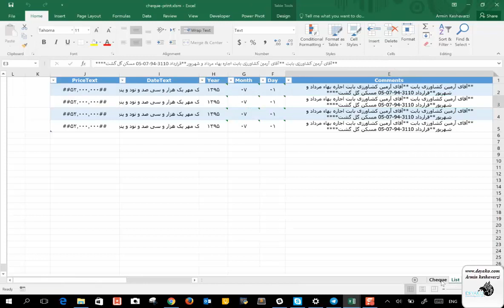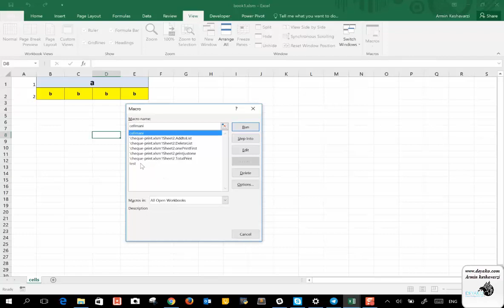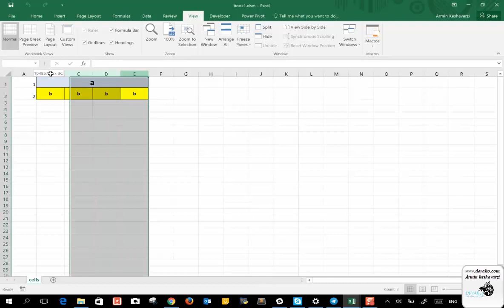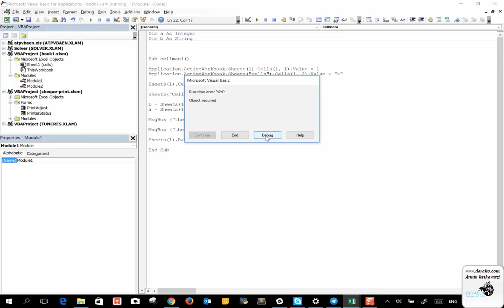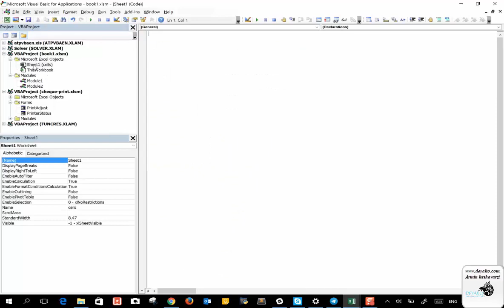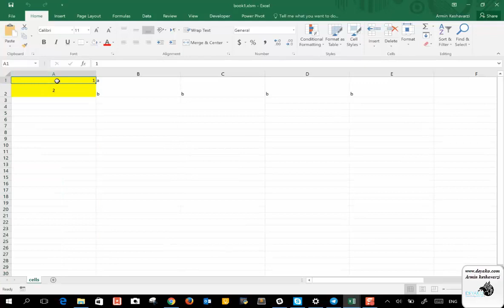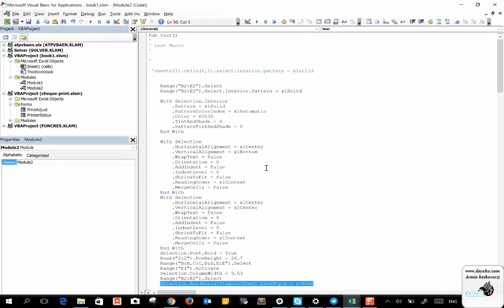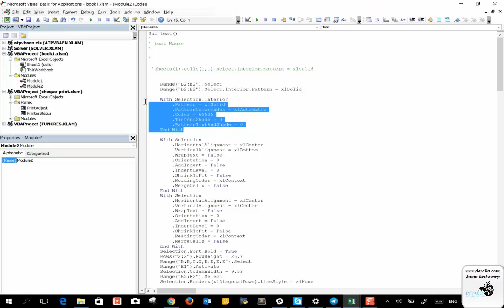درس 5: اعمال تغییرات در سلول های اکسل توسط VBA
برای مشاهده کامل دوره آموزش VBA به وب سایت دیاکو یا لینک زیر مراجعه کنید:
در بسیاری از مواقع نیاز است تا اندازه، رنگ، فونت و دیگر موارد توسط VBA در اکسل تغییر کند (به طور مثال برنامه ای نوشته شده که می خواهد تمامی سلول هایی که در آن کلمه “a” وجود دارد را تغییر رنگ داده و فونت آن ها را بزرگتر کند). در این بخش این موضوع گفتگو شده و تشریح شده است.
همچنین یکی از روش هایی که بتوانیم کلمات کلیدی و توابع مفید را در VBA پیدا کنیم، استفاده از ماکرو است، در این بخش این روش نیز تشریح شده است و نشان داده شده است که چگونه می توانیم از کدهای ماکرو برای توسعه برنامه خودمان استفاده کنیم.